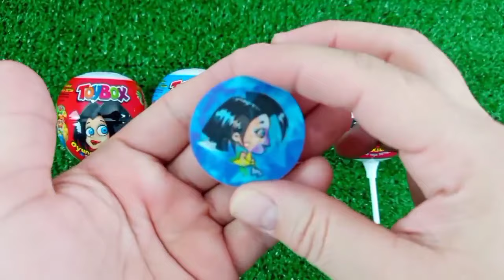Rainbow Satisfying Video | DIY How To Make Lollipop Candy Paw Patrol Fruits Cutting ASMR